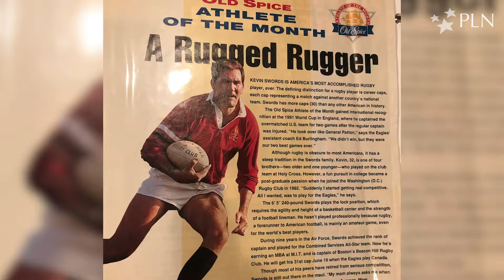Swords continues a long line of family history at Holy Cross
Holy Cross women’s basketball senior Megan Swords, a member of the Patriot League S.A.A.C., is among several family members to have attended Holy Cross, dating back to her great grandfather, a graduate of the Class of 1918.